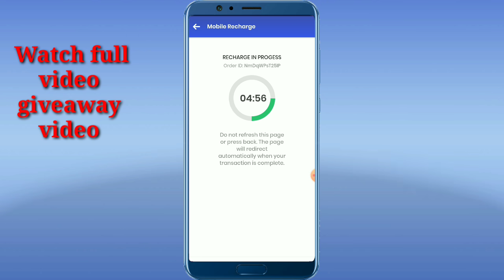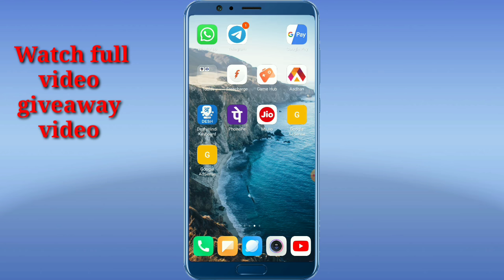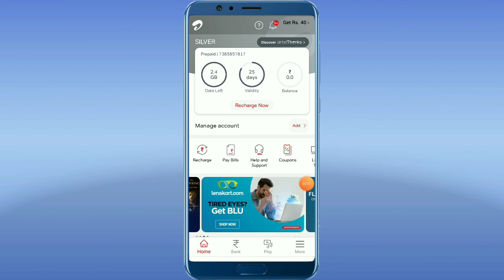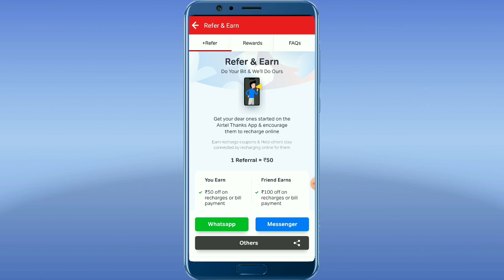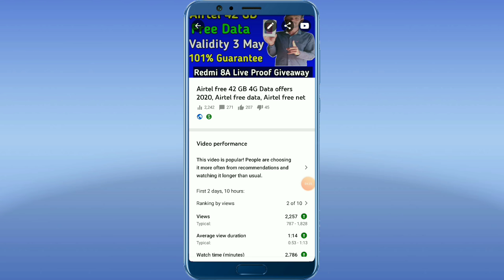Airtel free 42 GB 4G Data offers 2020, Airtel free data, Airtel free net | Live Proof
Airtel 10 gb data
Airtel free 15 data
airtel free 7 gb